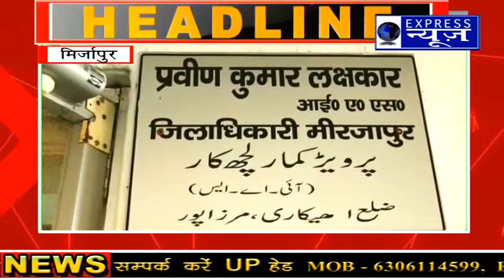मिर्ज़ापुर में 26 अप्रैल को होने वाले त्रिस्तरीय पंचायत चुनाव की तैयारियां जिला प्रशासन ने पूरी की